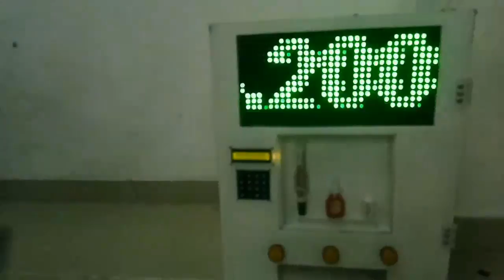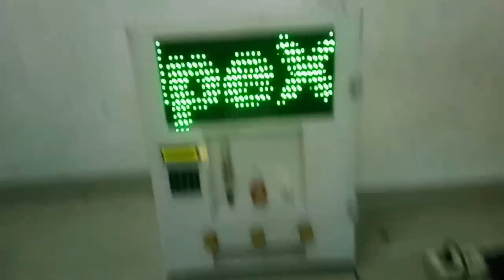TCASH FOR STATIONERY OFFICE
Vending Machine Modern